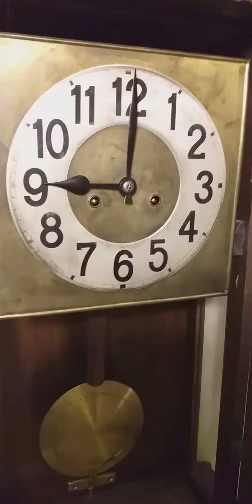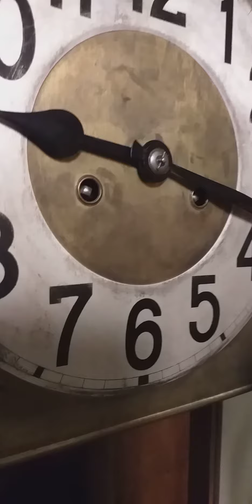Väggklocka, fin klocka, äldre klocka, gammal klocka , Antiques and collectibles samlarobjekt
Väggklocka, fin klocka, äldre klocka, gammal klocka ساعة قديمة أنتيكا wall clock - table clock - väggklocka- gammal klocka- antik- bord klocka-- Bordsur
ساعة حائط - اقدم ساعة - ساعة - ساعات ايام زمان-